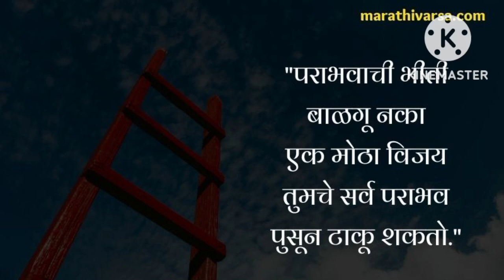आज तब्येत ठिक नाही/शनिवार स्पेशल व्हिडिओ/कामाचं रुटीनच बदल आहे